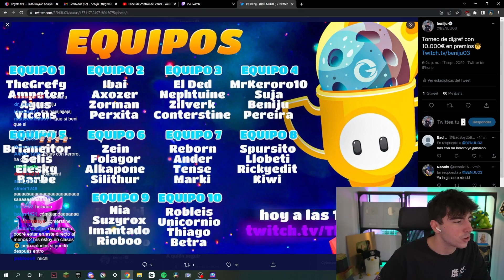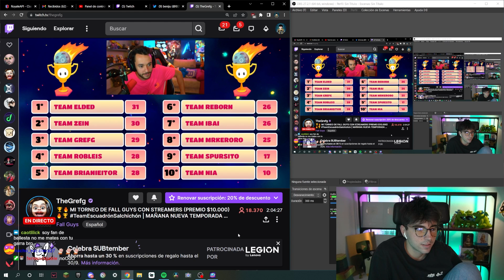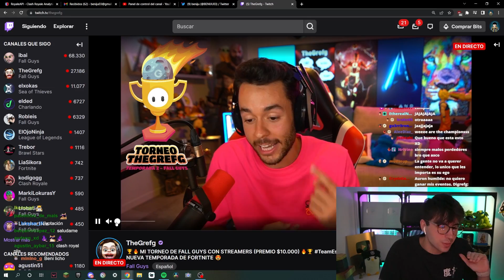BENIJU JUEGA CON ESTOS YOUTUBERS AL TORNEO FALL GUYS de@TheGrefg 🤡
Mensaje de Lucía:
Al igual que la mayoría de vuestros youtubers favoritos tienen contratados a editores, creadores de miniaturas y demás para que sus vídeos se vean lo mejor posible, Beni, me tiene a mi para llevar este canal de forma íntegra.
Eso quiere decir que yo me dedico a el apartado de edición, creación de minis y gestión total del canal secundario.
Eso no quiere decir que Beni se desvincule del mismo.